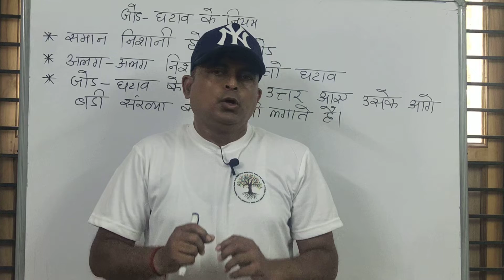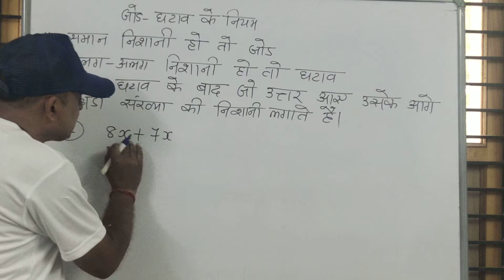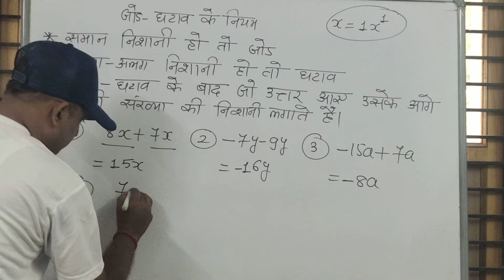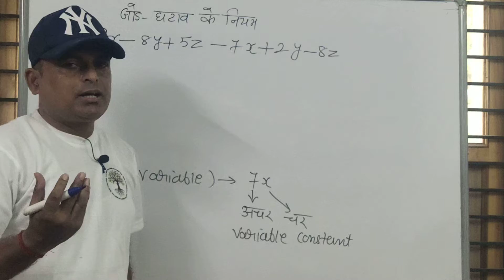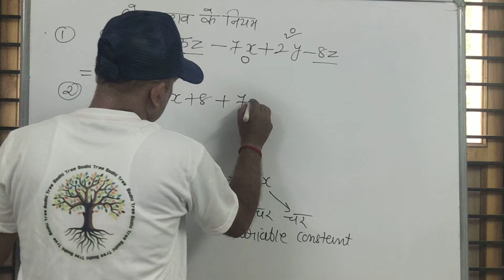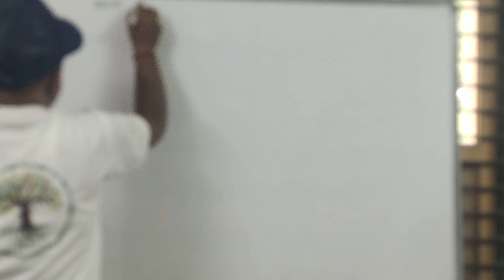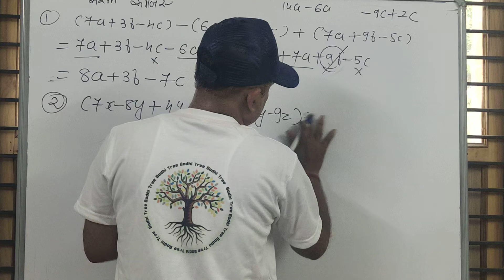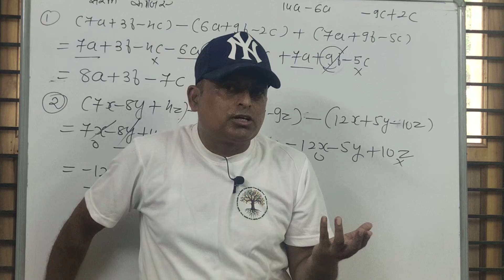चलो गणित सीखे | Part-1 | जोड़ घटाव के नियम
yah video main bataya gya hai ki kaise jod ghtav bilkul asan tarike se kar skte hai